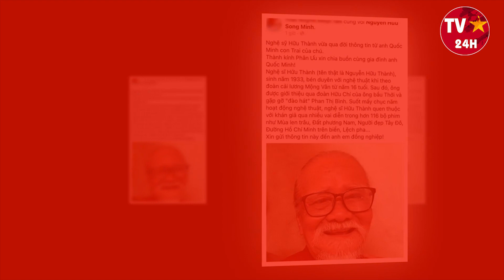🔴TIN BUỒN: Nam nghệ sĩ gạo cội của showbiz Việt vừa qua đời trưa nay